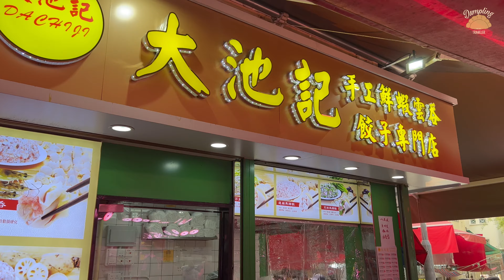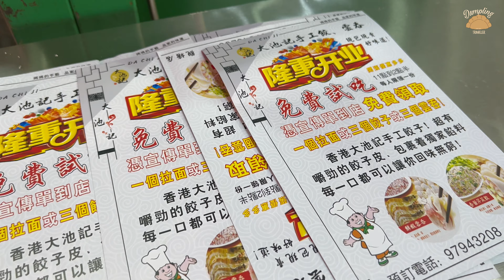新店開業 免費試食 芋頭鮮肉餃 餃子餡 包餃子製作實錄 新鮮香芋 味道香濃 大池記 手工雲吞 水餃 觀塘店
新店開業 免費試食 芋頭鮮肉餃 餃子餡 包餃子製作實錄 新鮮香芋 味道香濃 大池記 手工 雲吞水餃 觀塘店

大池記 手工雲吞 餃子 觀塘店
觀塘店 地址 :
九龍觀塘瑞和街70-86號
長安大廈地下A2舖